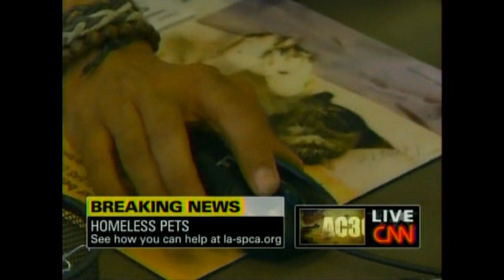July 15, 2010 CNN Anderson Cooper Good News: Breakthrough in Haiti - Part 5 of 5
NGO's will now be able to get their emergency equipment and aid supplies into the country before awaiting for paperwork.

154 NGO's who are on a list will no longer be blocked by paperwork.  A huge news as per Anderson Cooper.